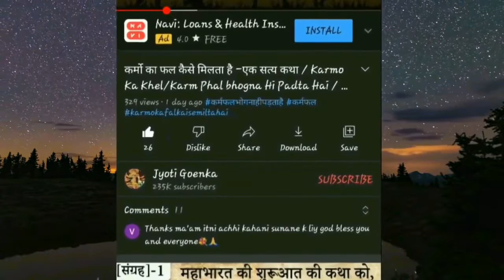किस पाप कर्म के कारण भीष्म पितामह को बाणों की शैया पर लेटना पड़ा –Hindi Kahani /Hindi Kahaniya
About Me :

My name is Jyotee Goenka. My channel name is “Jyoti Goenka.

About Video:
Jyoti goenka
भीष्म पितामह को बाणों की शैया पर क्यों लेटना पड़ा
Bhishma Pitamah
Hindi Kahani
भीष्म पितामह को बाणों की शैया क्यों मिली
Dharmik Kahani

महाभारत के युद्ध में जो कुरुक्षेत्र के मैंदान में हुआ, जिसमें अठारह अक्षौहणी सेना मारी गई, इस युद्ध के समापन और सभी मृतकों को तिलांज्जलि देने के बाद पांडवों सहित श्री कृष्ण पितामह भीष्म से आशीर्वाद लेकर हस्तिनापुर को वापिस हुए।
तब श्रीकृष्ण को रोक कर पितामाह ने श्रीकृष्ण से पूछ ही लिया, "मधुसूदन, मेरे कौन से कर्म का फल है जो मैं सरसैया पर पड़ा हुआ हूँ?'' यह बात सुनकर मधुसूदन मुस्कराये और पितामह भीष्म से पूछा, 'पितामह आपको कुछ पूर्व जन्मों का ज्ञान है?'' इस पर पितामह ने कहा, 'हाँ''। श्रीकृष्ण मुझे अपने सौ पूर्व जन्मों का ज्ञान है कि मैंने किसी व्यक्ति का कभी अहित नहीं किया |
इस पर श्रीकृष्ण मुस्कराये और बोले पितामह आपने ठीक कहा कि आपने कभी किसी को कष्ट नहीं दिया, लेकिन एक सौ एक वें पूर्वजन्म में आज की तरह तुमने तब भी राजवंश में जन्म लिया था और अपने पुण्य कर्मों से बार-बार राजवंश में जन्म लेते रहे, लेकिन उस जन्म में जब तुम युवराज थे, तब एक बार आप शिकार खेलकर जंगल से निकल रहे थे, तभी आपके घोड़े के अग्रभाग पर एक करकैंटा एक वृक्ष से नीचे गिरा। आपने अपने बाण से उठाकर उसे पीठ के पीछे फेंक दिया, उस समय वह बेरिया के पेड़ पर जा कर गिरा और बेरिया के कांटे उसकी पीठ में धंस गये क्योंकि पीठ के बल ही जाकर गिरा था? करकेंटा जितना निकलने की कोशिश करता उतना ही कांटे उसकी पीठ में चुभ जाते और इस प्रकार करकेंटा अठारह दिन जीवित रहा और यही ईश्वर से प्रार्थना करता रहा, 'हे युवराज! जिस तरह से मैं तड़प-तड़प कर मृत्यु को प्राप्त हो रहा हूँ, ठीक इसी प्रकार तुम भी होना।'' तो, हे पितामह भीष्म! तुम्हारे पुण्य कर्मों की वजह से आज तक तुम पर करकेंटा का श्राप लागू नहीं हो पाया।

Kindly watch this beautiful story “भीष्म पितामह को बाणों की शैया पर क्यों लेटना पड़ा”  and write me your suggestions.

Kindly watch : हमारे पिछले जन्म का कोई संबंधी ही हमारे घर संतान बन कर जन्म लेता है – A Moral Story
कल की चिंता में अपना आज मत खराब करो - Moral Story In Hindi